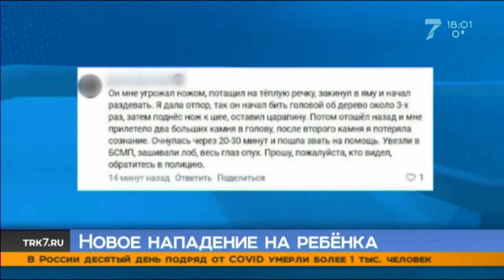Красноярцев просят помочь в розыске мужчины, напавшего на школьницу